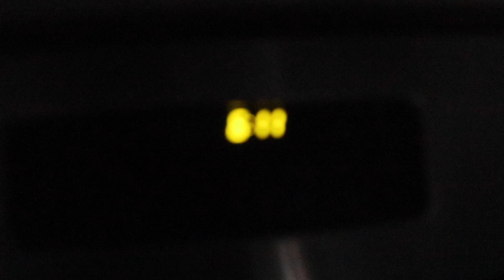Week in the life of a DENTAL HYGIENE STUDENT | Taking ONLINE CLASSES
Here is a week in the life of a dental hygiene student and taking classes online! Also day in the life of a dental hygienist student. A stressful three weeks but as a future dental hygenist, I'm trying my best to stay on top of things and not let this hard (mostly online classes) dental hygiene program take over my life. Because of the virus, all of my classes are online and labs are done in school.